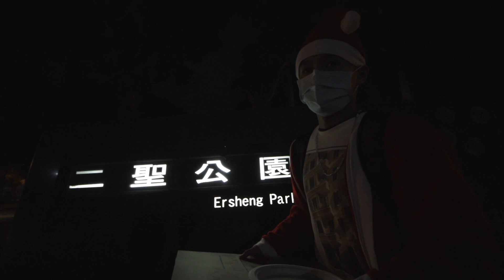出門66 #82 聖誕節出任務，散發一些愛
記得去年是拍射到哪滑到哪，那今年也不要再發糖果了，
來去幫助有需要幫助的人。

搜尋